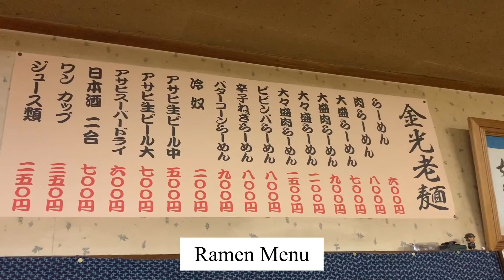㈲金光老麺 (KINKO RAMEN) | Number 1 Ramen and The Best Ramen in Japan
Hello po sa inyong lahat ibahagi ko lang po itong ㈲金光老麺 (KINKO RAMEN), kasi ito po ang pinaka gusto kung Ramen siguro sa buong Japan ito ang number 1 Ramen. Ang mayari nito ay ang bait bait po, sana na gustohan po ninyo itong vlog natin ngayon.

Camera I use: iPhone XS Max

Music
VLLO

免責事項:私は私のビデオで音楽/サウンドを所有していません。

今日のビデオを楽しんでいただけたらと思います。